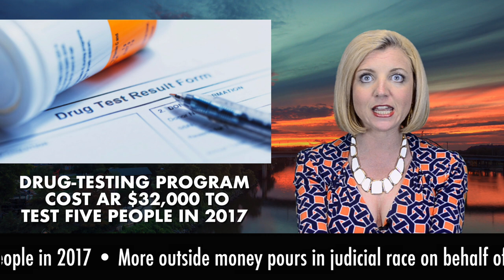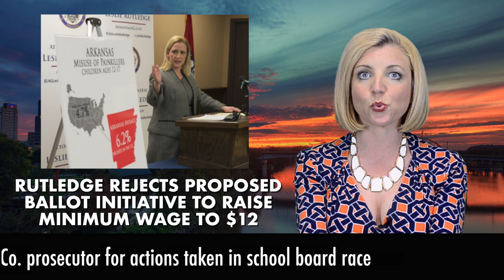Today in Arkansas: New poll shows Clarke Tucker with big lead in Dem primary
Your headlines for May 7, 2018: New poll shows Clarke Tucker with substantial lead in Democratic primary race for Second Congressional District; TANF drug-testing program cost Arkansas $32,000 to test five people in 2017; Attorney General Leslie Rutledge rejects proposed ballot initiative to raise minimum wage to $12.